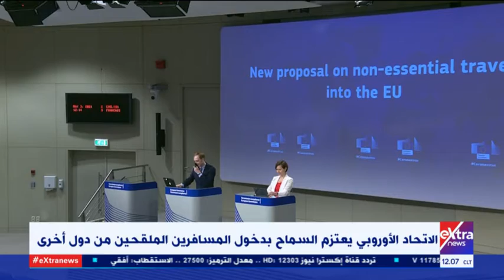غرفة الأخبار | المغرب تعلن اكتشاف حالتي إصابة بالسلالة المتحورة الهندية